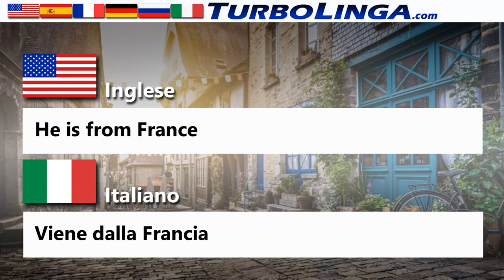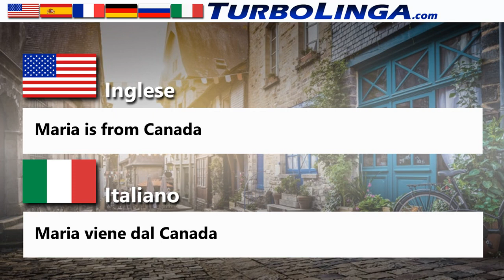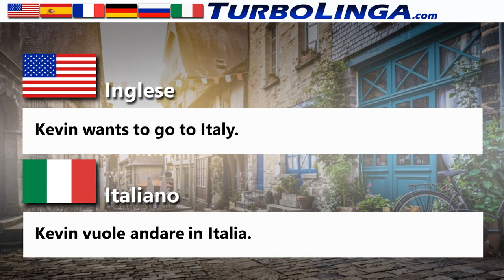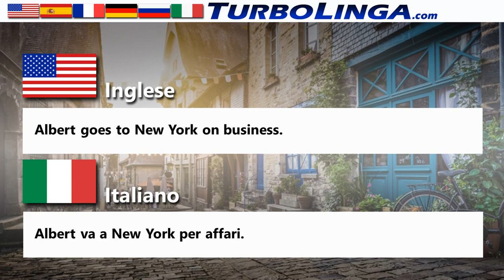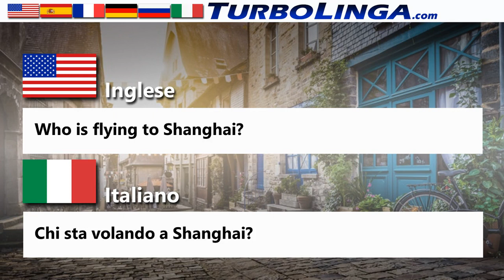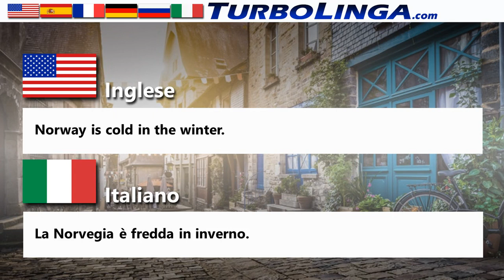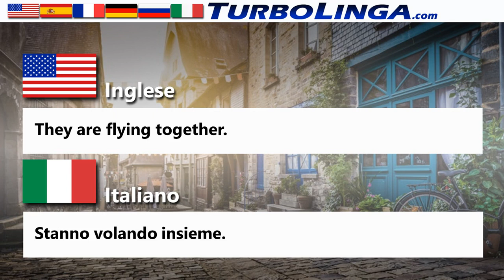Impara l'inglese per l'intermedio, il viaggio e il trasporto 04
Impara l'inglese per principianti. Lezioni di avviamento: apprendimento del vocabolario dello inglese. Questa serie di video ti porterà direttamente alle parole e alle frasi inglesi che devi imparare per parlare inglese più velocemente.

Come imparare l'inglese come principiante?

La chiave è imparare il vocabolario inglese. I video di apprendimento delle lingue TurboLinga utilizzano Strategic Memory Consolidation (SMC). Le pause e le ripetizioni di parole e frasi sono cronometrate con precisione, in modo che lo spettatore mantenga la lingua appresa.

Mentre ascolti ogni parola pronunciata in inglese, c'è tempo sufficiente per ripeterla ad alta voce una o due volte. Prova a indovinare la traduzione la prima volta. Poi senti due volte la parola in inglese, dandoti la possibilità di ripeterla di nuovo, e poi di memorizzarla davvero e lasciarla entrare.

Questo video ha 20 vocaboli di base e parole introduttive di conversazione e brevi frasi in inglese. Questo è il primo di una serie di video di apprendimento generale delle lingue.

Per ottimizzare la ritenzione della lingua, dopo aver terminato il video, prenditi una pausa e poi rileggi il video 10 minuti dopo. Scoprirai che il tuo vocabolario inglese sarà molto più veloce!

Guarda questa playlist per altri video e lezioni in inglese in arrivo. Al momento abbiamo principalmente video per aiutare i principianti a imparare a parlare rapidamente lo inglese, ma presto aggiungeremo il vocabolario di livello intermedio ei video di sviluppo delle abilità, oltre a video di livello avanzato che possono aiutarti a lavorare sui livelli B2, C1 e C2 sulla scala del linguaggio CEFR.

ImparaLeLingueTurboLinga ​​è più di un semplice canale YouTube. Siamo qui per assisterti durante tutto il tuo viaggio verso una veloce conoscenza della lingua inglese. Il nostro sito web offre una guida per ulteriori risorse e video di apprendimento della lingua inglese

Apprezzeremmo la tua iscrizione e il tuo supporto al fine di continuare a fornire risorse inglesi gratuite a chiunque potesse accedervi.

I nostri canali hanno risorse per insegnare e imparare lo spagnolo, l'inglese, il francese, l'italiano, il tedesco, il portoghese e altre lingue in arrivo.